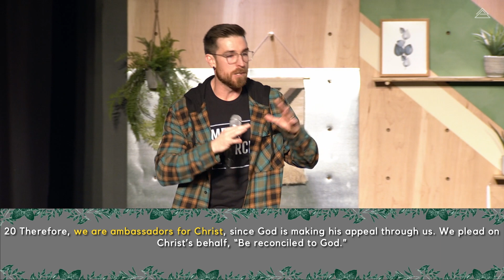The Great Invite with Pastor Clayton Tyner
This week, Pastor Clayton shows us the simplest way we can begin expressing love to our neighbors, family and friends. If you would like to know more about the movement of Jesus, we invite you to visit us